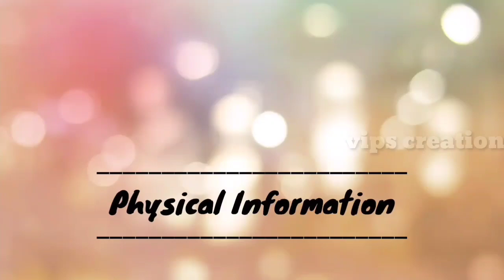Rekha Lifestyle 2023 , Age, Family, Husband, Cars, House, Income, Biography & Net Worth